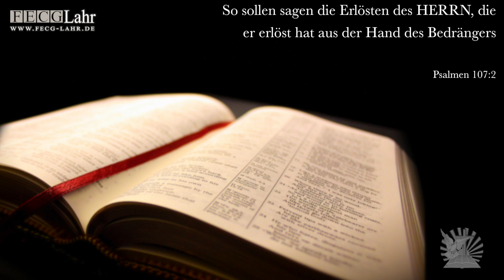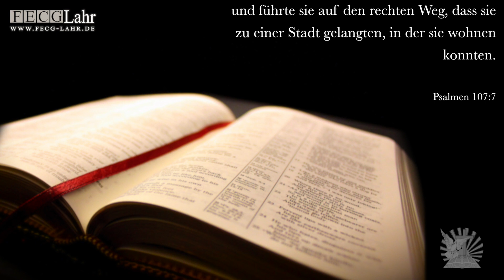FECG Lahr - A. Hüls - "Zeugnis" / "Свидетельство" - Bibelfestival 2018